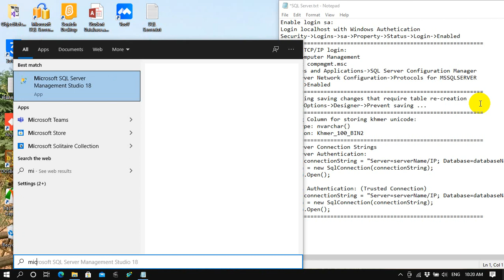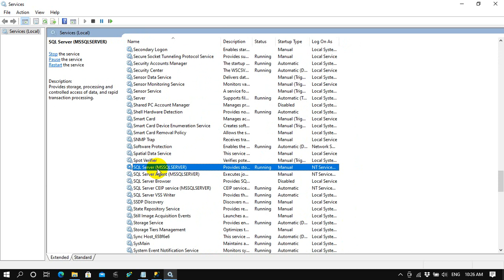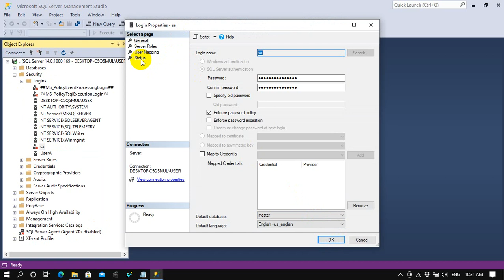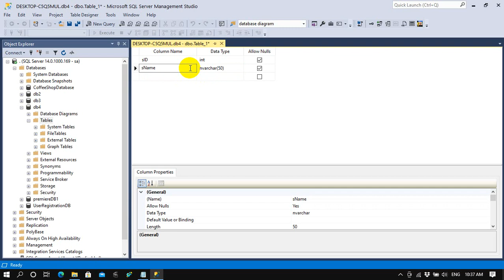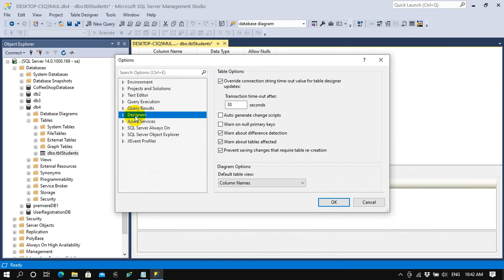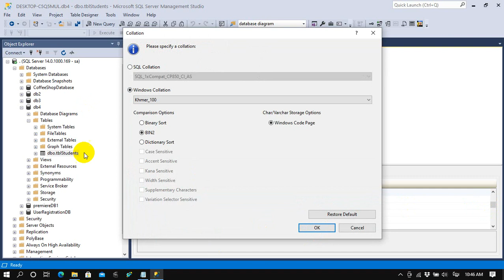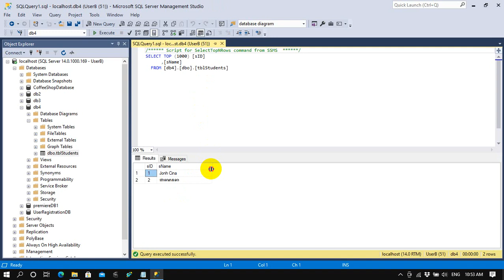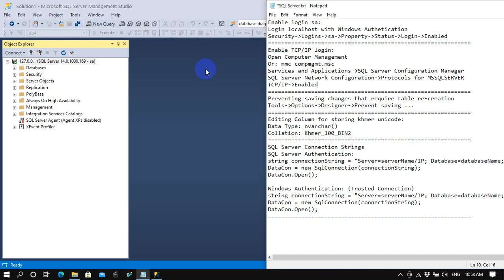Chapter 8 - Database Part 1: Introduction to SQL Server